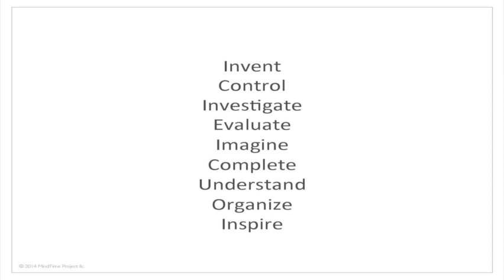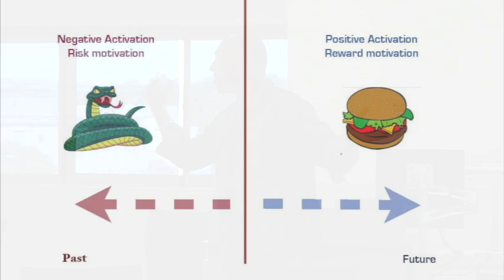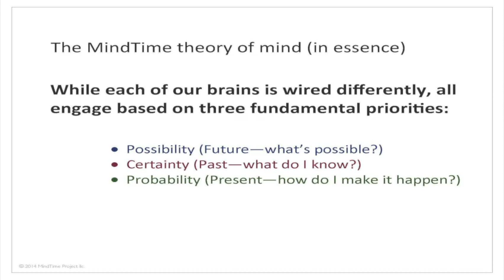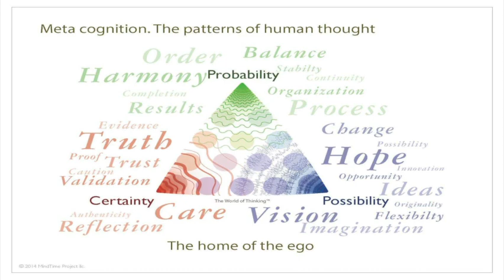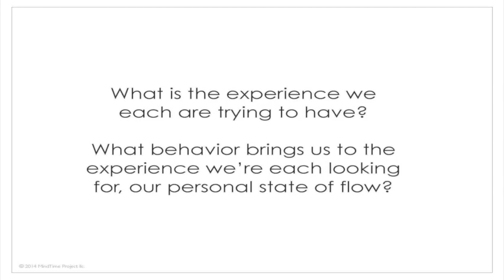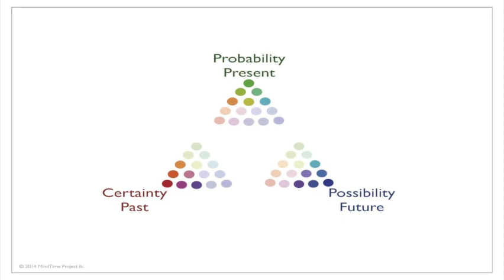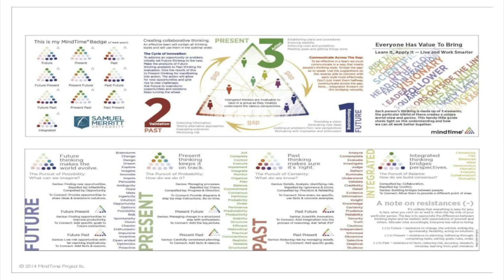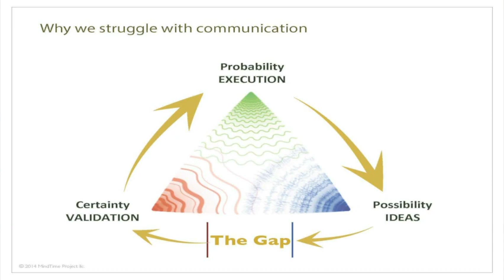Exploring Thinking in Learning - Community Learning Series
EXPLORING THINKING IN LEARNING: Thinking Styles 101
John Furey, Founder of the MindTime Project
Wednesday, September 24
Noon – 1:00 PM, Peralta MOB 4003

From the moment we are born we are learning. Developing even a simple understanding of how we learn can dramatically impact our success and decrease the stresses often experienced by both teachers and learners. In this engaging and eye opening presentation, John will introduce the concepts of the MindTime/Thinking Styles framework which will positively serve all participants in the learning environment.